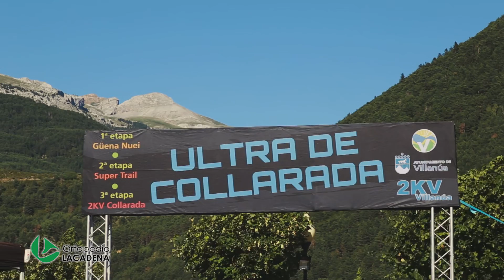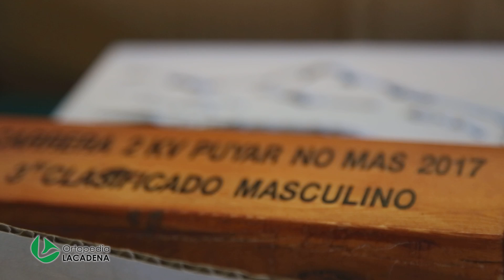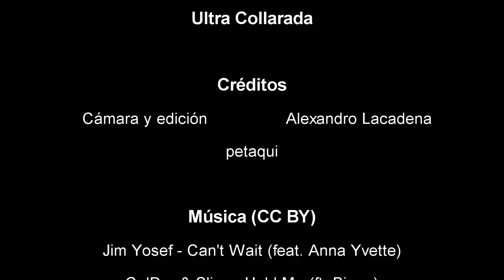Ultra Collarada 2017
Esto fue la Ultra Collarada 2017. Una vez más un fin de semana impresionante, en un entorno único: el Pirineo Aragonés
Y por supuesto con el buen hacer de la gente de Villanua

- Jim Yosef - Can't Wait (feat. Anna Yvette)
- CelDro & Slinz - Hold me (feat. Bjeno)
- Raven & Kreyn - So Happy
- Rogers & Dean - No doubt